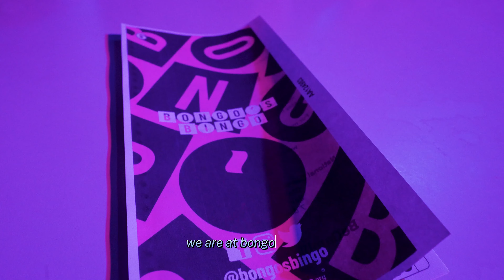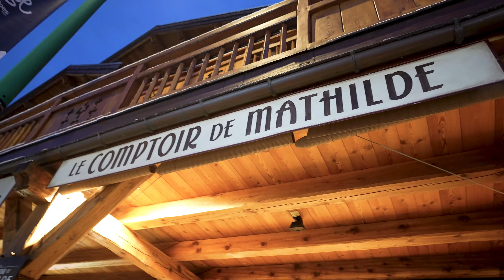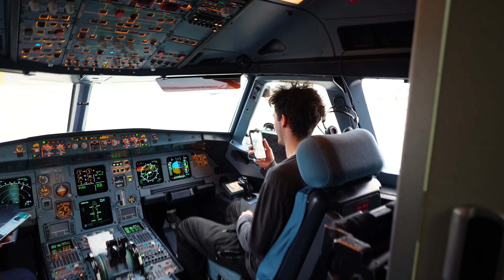RISE FESTIVAL AFTERMOVIE - Is It Worth It?!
Honestly, best time of my life - you need to add this festival to your bucket list!

I ventured out to @rise_festival  in the French Alps last year and it was PHENOMENAL! If you’re into snowboarding, music, and adventure, Rise Festival in the Alps is a must! (P.S. I did temporarily lose the footage hence why this vlog is almost a year late...)

From having fresh baguettes every morning, to the craziest bingo i have ever seen (bongo's bingo), to snowball fights, to partying through the night to legends like Sigma, Hybrid Minds & Hannah Laing to name a few, to paragliding off the side of a mountain, to turning 25, to (sort of) learning to snowboard it has got to be one of the greatest things i have ever spent my money on and i would honestly encourage anyone and everyone to go!!

Big up rise festival for a brilliant week, i will definitely be coming back🏂🏾

0:00 Intro
0:09 Day 1 - Travel Day
2:22 Day 2 - Our First Time on the Slopes
3:30 Bongo's Bingo
5:30 Day 3 - Yonder Cafe & Drinks by the Fire
7:30 Hybrid Minds
8:27 Day 4 - My birthday!
10:47  Hannah Laing
11:45 Day 5 - More Snowboarding & Shopping
13:52 Sigma & Dynamite MC
15:11 Day 6 - Even More Snowboarding & FOOD
17:18 Jungle
18:22 Day 7 - Eating in the Clouds
19:15 Paragliding
19:45 Final Time Down the Slopes
21:32 Day 8 - Hometime :(